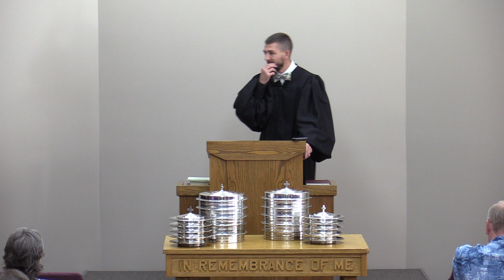John 14:15-24 - The Proof of True Love for Christ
Pastor Joel Ellis